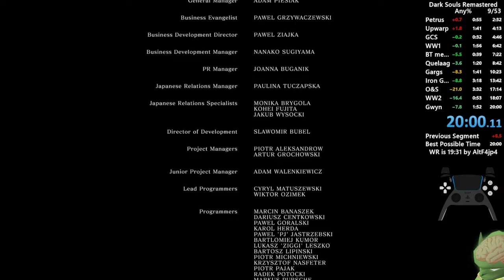20:00 - Dark Souls: Remastered Any% (old pb)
LMAOOOOOOOOOOOOOOOO